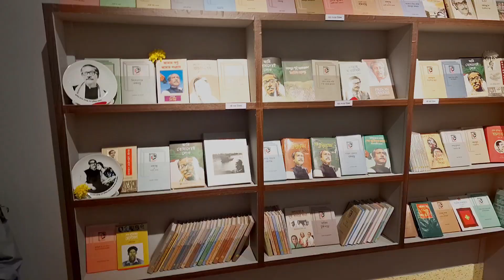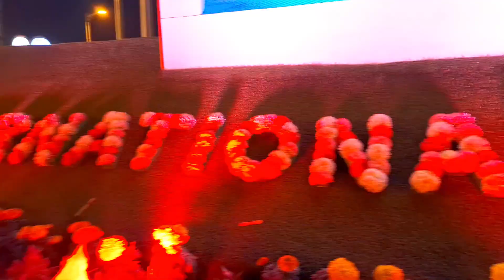ঢাকা আন্তর্জাতিক বাণিজ্য মেলা ২০২৪ 🥳 Dhaka Trade Fair 2024 || বাণিজ্য মেলা ২০২৪ এর সম্পূর্ণ ভিডিও